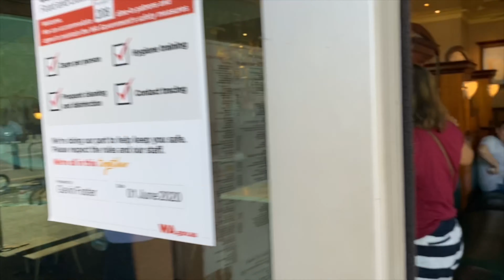JACARANDA SEASON IN PERTH WESTERN AUSTRALIA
Hi guys Ghian Mosca here.
It’s Jacaranda season now here in Australia.

Ikson - Paradise
Ikson - Alive